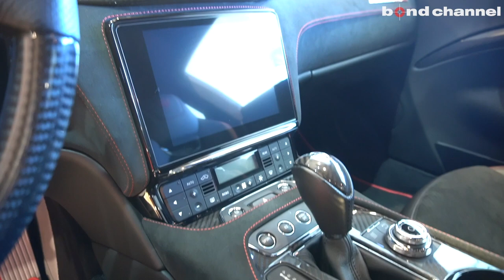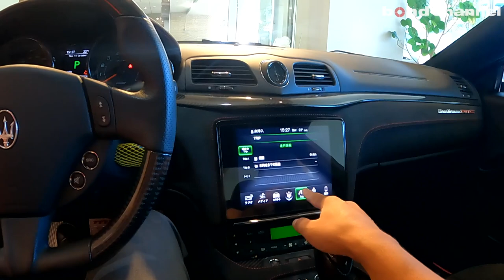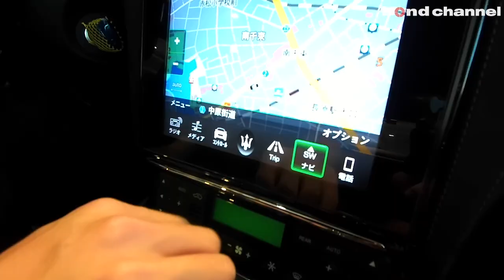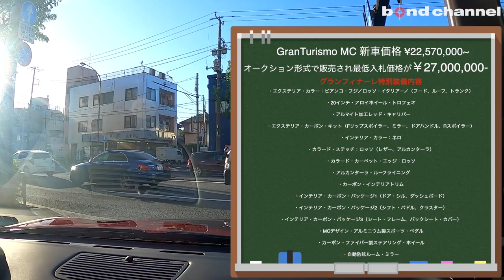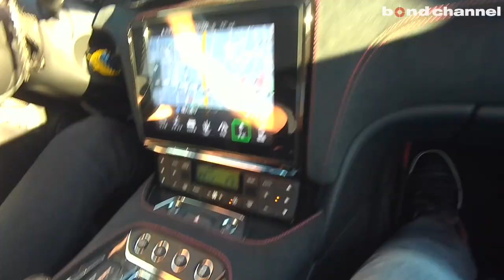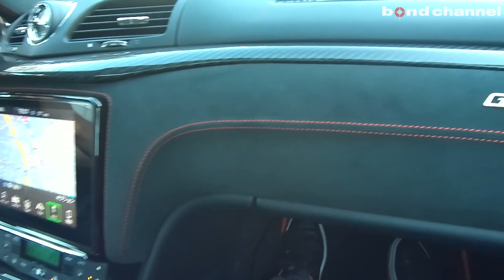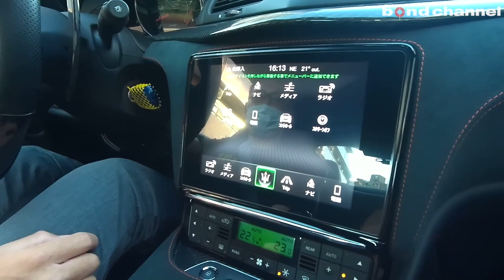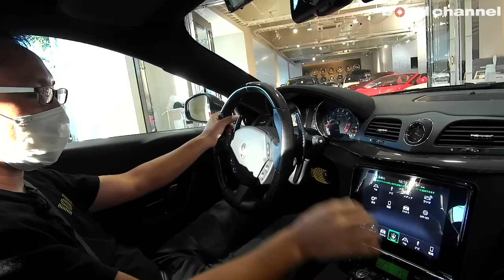【bond cars Tokyo】さよならグラントゥーリズモ。世界に一台、最後の市販車！グランフィナーレ！【※放送事故回】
Chapters
00:00 外装紹介
08:03 内装紹介
11:31 トランク紹介
12:58 エンジンルーム紹介
14:28 排気音紹介
14:45 試乗

マセラティ グラントゥーリズモ グランフィナーレ

グレード GranFinale
型式 ABA-MGT1
ハンドル 左
カラー ビアンコフジ＆ロッソイタリアーノ
保証 あり
修復歴 なし
新車時参考価格 不明

世界1台！！特別限定車！！　専用ツートーンカラー(ビアンコフジ＆ロッソイタリアーノ)

〒145-0064
東京都大田区上池台1-20-8
AM10:00 ~ PM8:00
定休日　なし